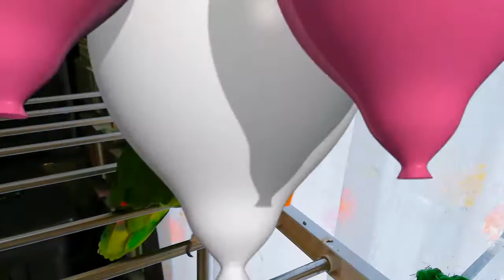アオボウシインコ ドス2歳になりました！